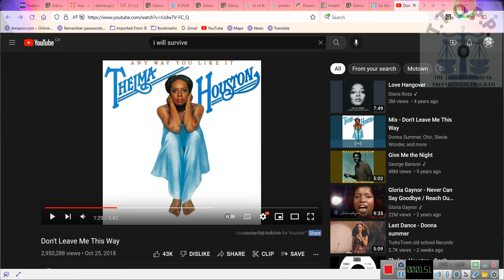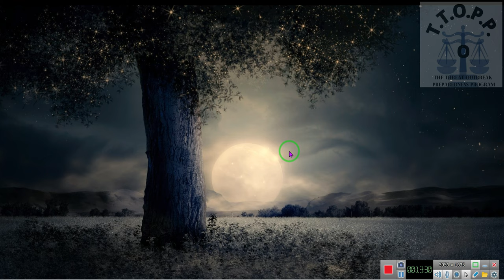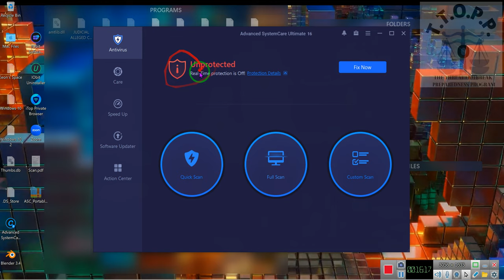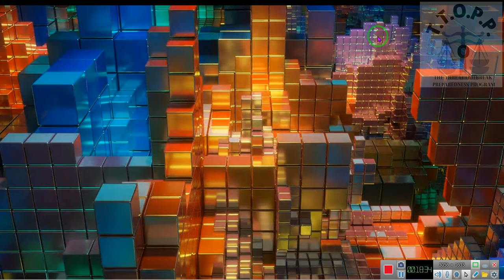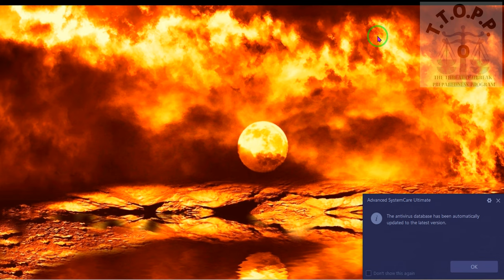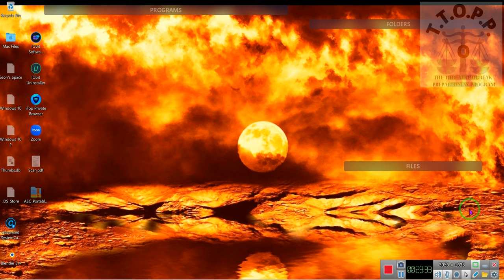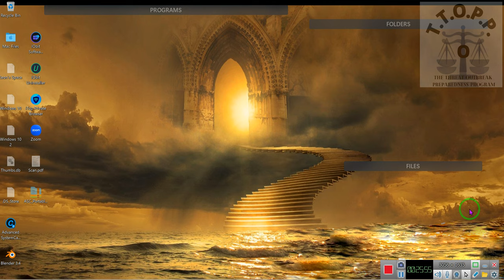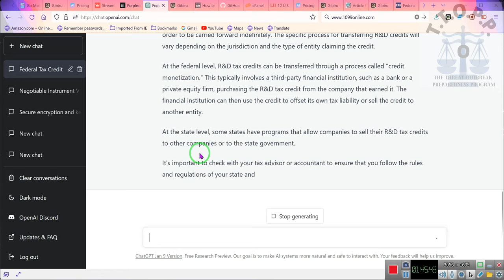THE BUSINESS OF TaX CREDITS, and 1099A & 1099s C process And other relations